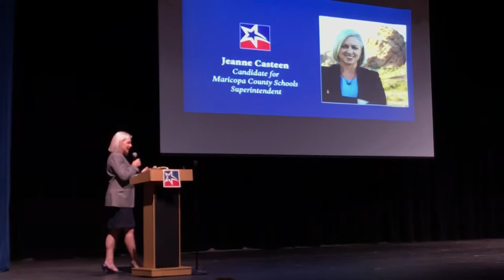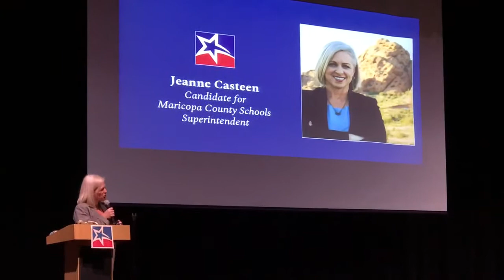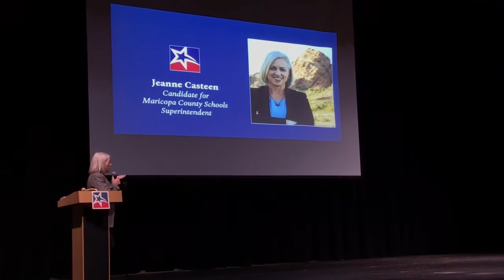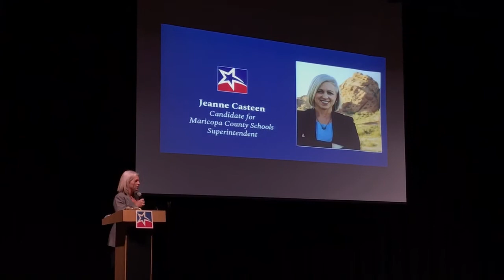Jeanne Casteen for Maricopa County School Superintendent at MCDP 2019 Winter Convention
"Every child deserves an excellent public education, regardless of their zip code."

Learn more about Jeanne Casteen for Maricopa County Superintendent! She is ready to be our public school champion!